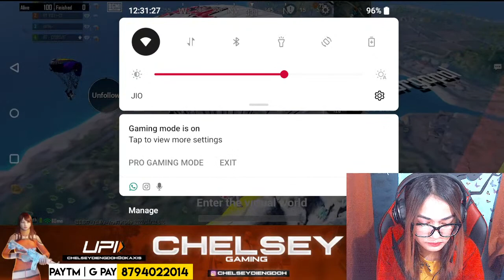NOT WELL BUT BGMI is LIFE - BGMI LIVE - FACECAM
1 Like = 1❤
10 Like = 10❤

Hello there,
Welcome to the Chelsey Gaming 😘
A Girl Gamer who love Gaming Community.
Where you can find the daily dose of entertainment.

About me:
Who am I?
👉 My name is Chelsey Diengdoh

👉 India - NORTHEAST - MEGHALAYA - SHILLONG

My Device?

Why do I Upload Gameplay and stream?
👉 I am a Gamer and I love to play games especially pubg mobile. ❤️

SOCIAL LINKS-

💲💰💸💴  Google pay: chelseydiengdoh@okaxis